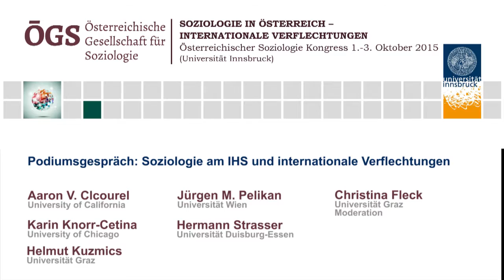Podiumsgespräch: Soziologie am IHS und internationale Verflechtungen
Aaron V. Cicourel, Karin Knorr-Cetina, Helmut Kuzmics, Jürgen M. Pelikan, Hermann Strasser; Moderation: Christian Fleck

Apart from being the fi rst research organization outside the Austrian university system to have a department of sociology in the second half of the 20th century, the Institute for Advanced Studies (IAS) also was a key actor in establishing international scholarly relations in this
discipline. Scholars of international acclaim taught there as guest professors at a time when the local representatives of the discipline were still struggling to install sociological curricula. The importance of the IAS in establishing bonds to the international scene thus cannot be overestimated. Many young sociologists benefi ted from this setting. The podium brings together several distinguished sociologist who spent some time at the IAS – either as scholars, as
guest professors or even both – and invites them to share
their recollections about the place, its specifi city, as well as
its past and present relevance.